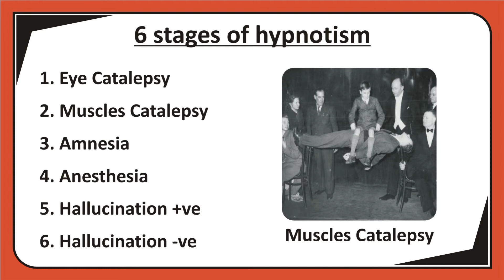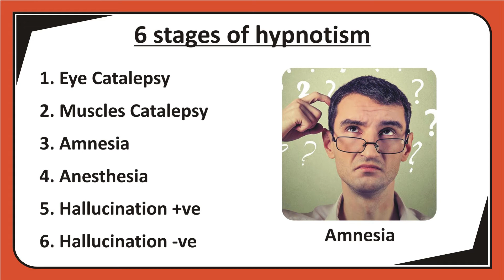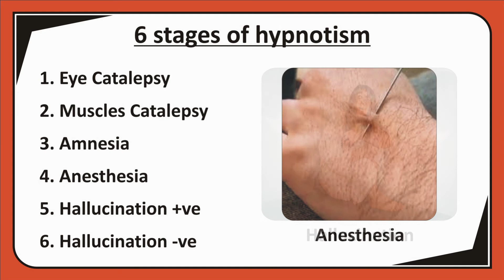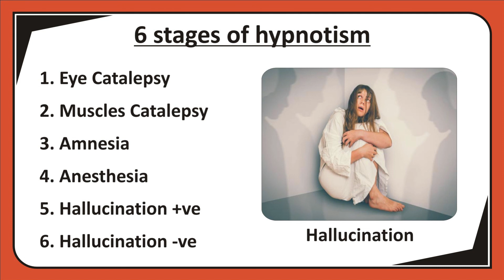Free hypnosis course in hindi hypnotism training self hypnosis stage hypnosis hypnotherapy PART - 6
We provide therapy and training related hypnotism, mesmerism and magnetism. Our centre is in rishikesh. We teach online and offline also. Please find our course detail below. Our fees are very reasonable and we provide real knowledge to our students.

* Hypnotism (Self, clinical and stage with scientific technique)
* Mesmerism for therapy
* Animal magnetism (Influence and therapy by mantra energy)
* Ancient magnetism, Gendam (Hypnosis by inner power and intension)
* Quantum Magnetism
* Spirit release treatent to remove negativity and attached spirit from person

animal magnetism
ancient magnetism
past life regression
spirit release treatment
quantum magnetism